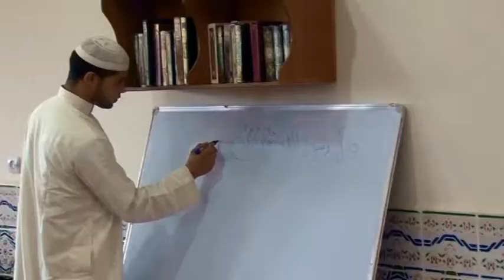تيزي وزو أطفال قرية برج سيباو ببلدية سيدي نعمان يجتهدون لتعلم القران الكريم (1).mp4